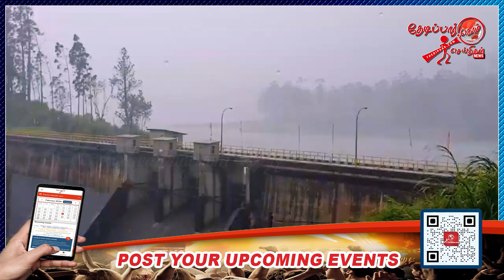போக்குவரத்து மின்சாரம் பாதிப்பு | Thedipaar News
மத்திய மலைப் பகுதியில் தொடர்ந்து கனமழை | Thedipaar News